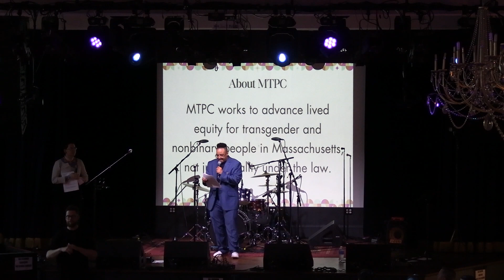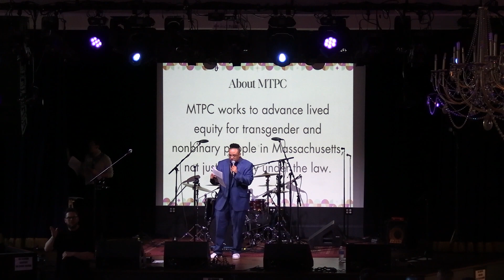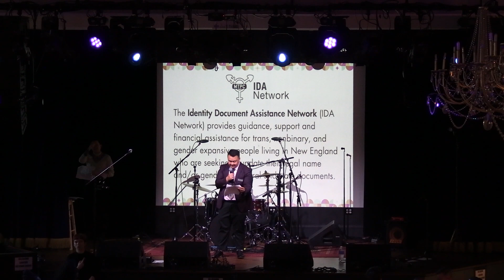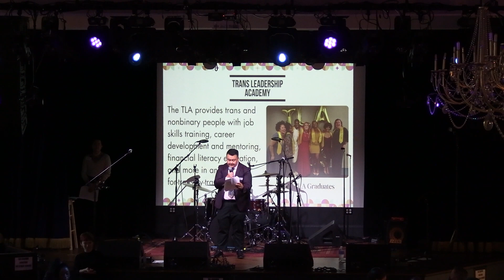Professionals for Trans Rights 2024